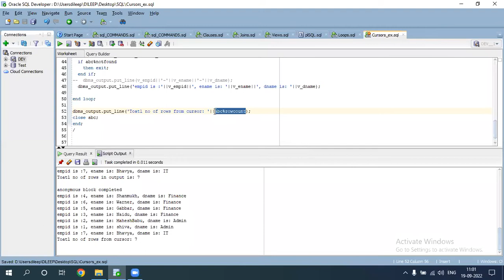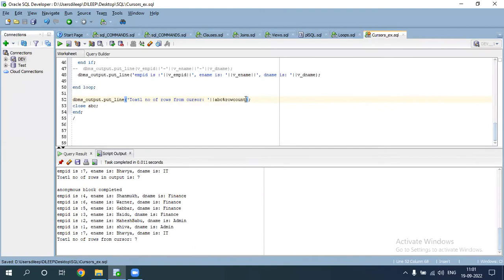Cursor example in Oracle in Telugu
Cursors
cursor types
cursor example
Oracle cursors
cursor example in telugu